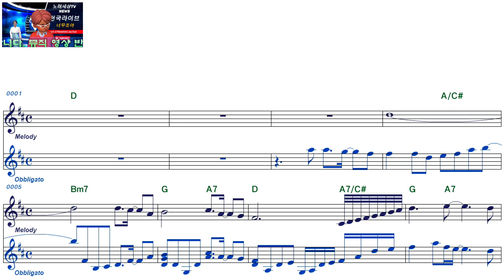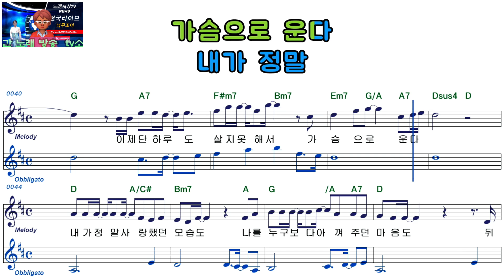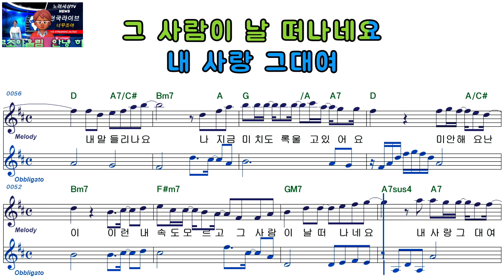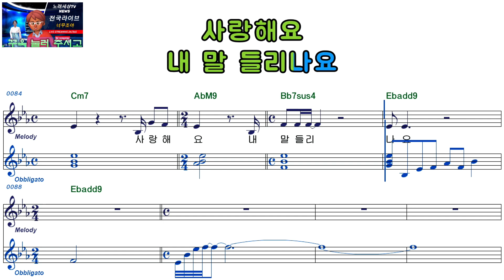주호ㅡ가슴으로 운다ㅡ여자키ㅡELF919ㅡ38980